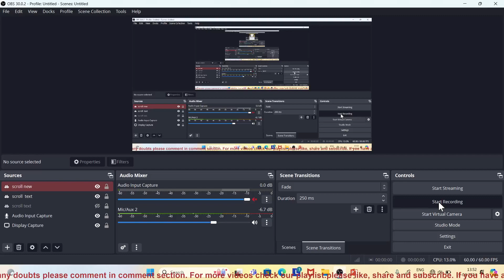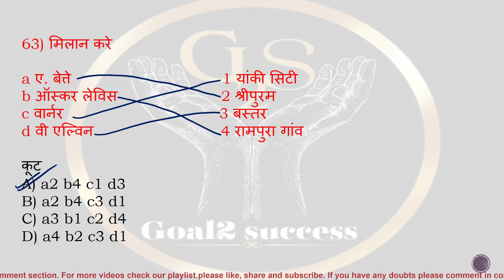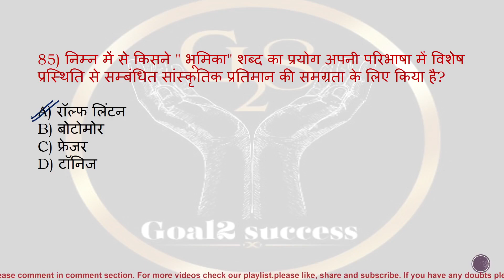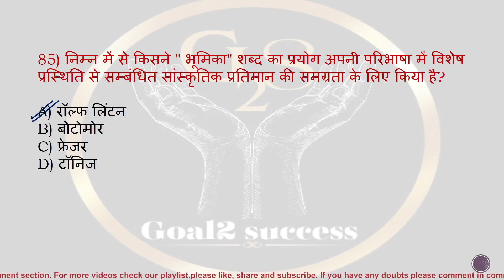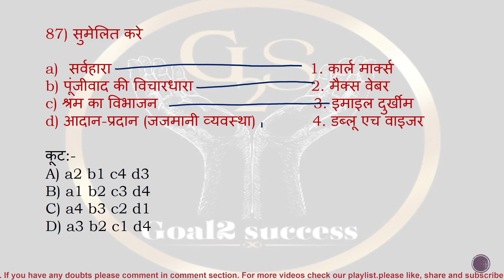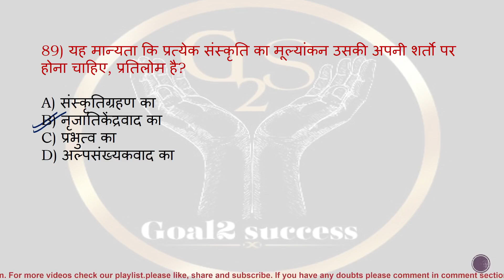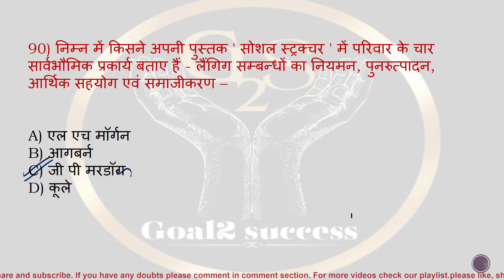Sociology | Sociology Important Mcqs | समाजशास्त्र महत्वपूर्ण प्रश्न | For All Competitive Exams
👉 About this video 👇

इस वीडियो में आगामी परीक्षाओं को ध्यान में रखते हुए समाजशास्त्र के महत्वपूर्ण प्रश्न कराएं गए हैं जो सभी प्रतियोगात्मक परीक्षाओं हेतु महत्वपूर्ण है।

BPSC PGT SOCIOLOGY
# बिहार_उच्च_माध्यमिक_शिक्षा_class 11&12
Sociology_important _Mcqs
Sociology_top_50_questions
Sociology_class_11_questions
Sociology_class_12_questions
UGC NET
Goal2 Success
Goal2 Success Sociology Class
समाजशास्त्रीय अवधारणाएं
Sociology concepts